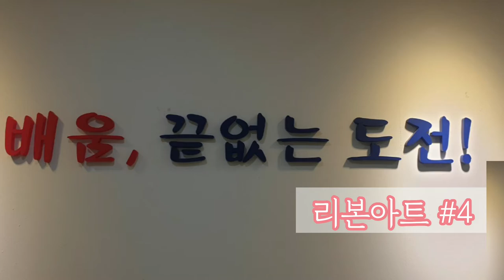배움 끝없는 도전Ribbon art